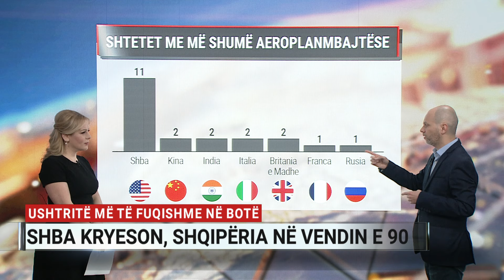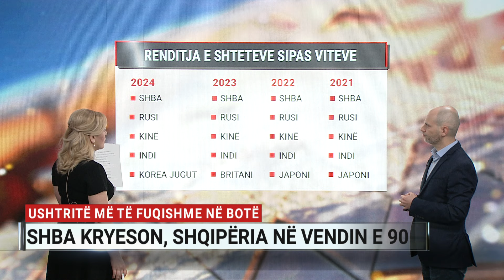E PLOTË/ Ushtritë më të fuqishme në botë, ja ku renditet Shqipëria?